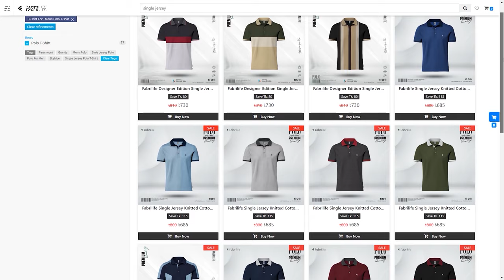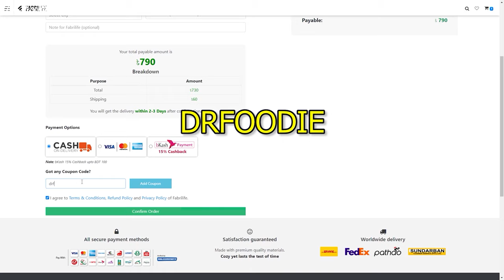মজাদার সব পাহাড়িদের খাবার! বাঁশ দিয়ে গরুর মাংস ভুনা, সাথে মুরগীর ভর্তা | Tribal Food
Location
Google Map: